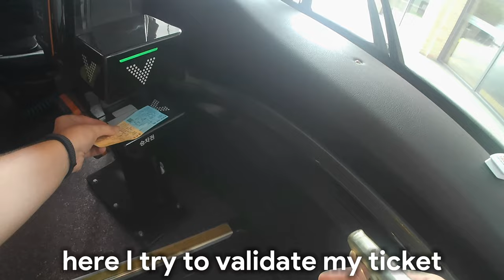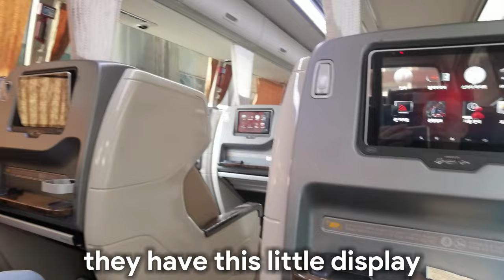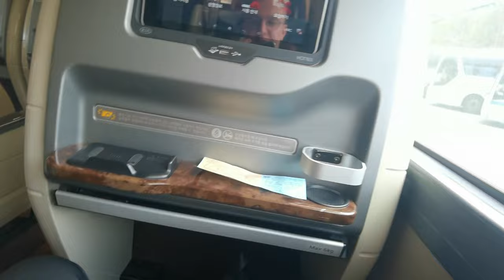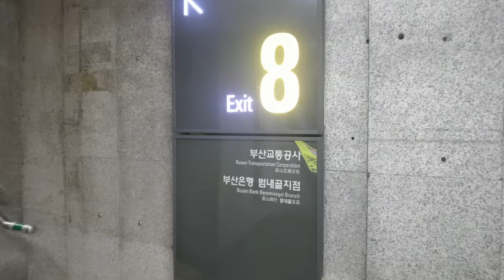Bus trip from Seoul to Busan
Hey guys, in this video I’m going to show you my adventures to get to busan from Seoul.
I decided to go by bus to save up money but In the end the price in comparison with train ticked was about the same.
Anyway the bus ride was nice thanks to the reclining seat.